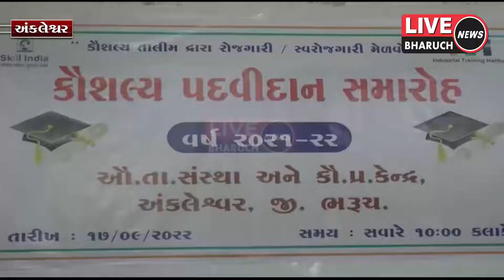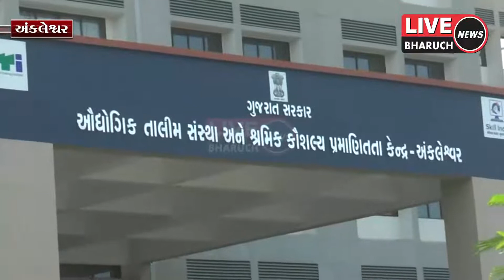અંકલેશ્વર ની આઈ ટી આઈ ખાતે કૌશલ્ય પદવીદાન સમારંભ યોજાયો